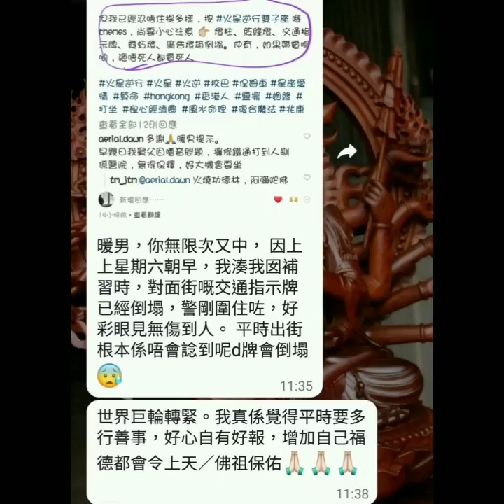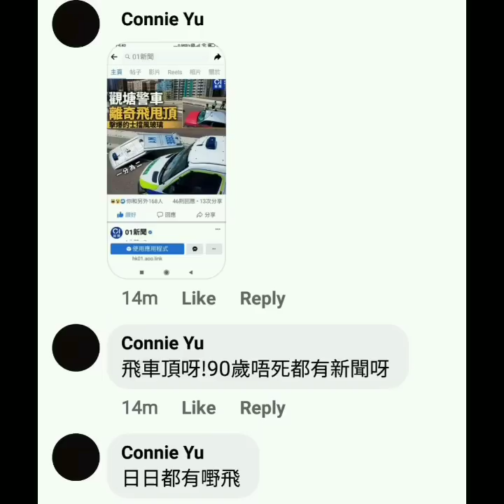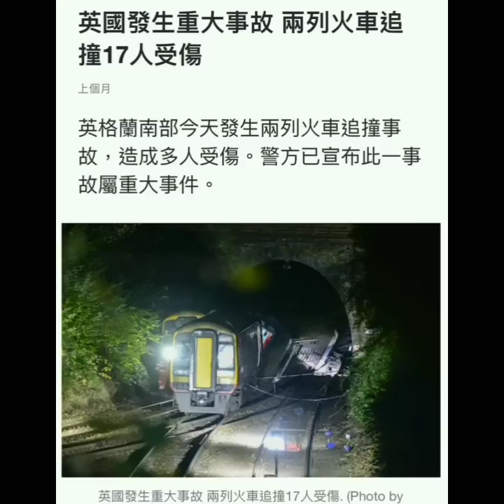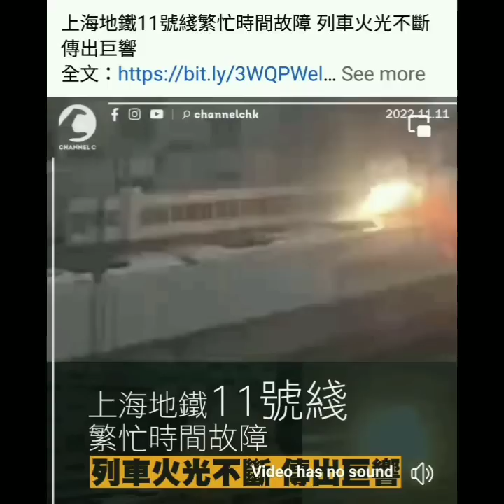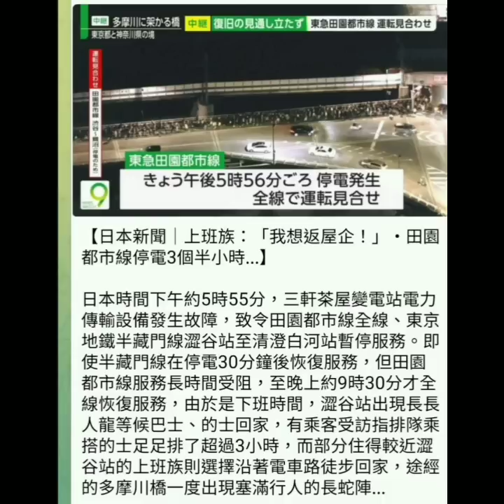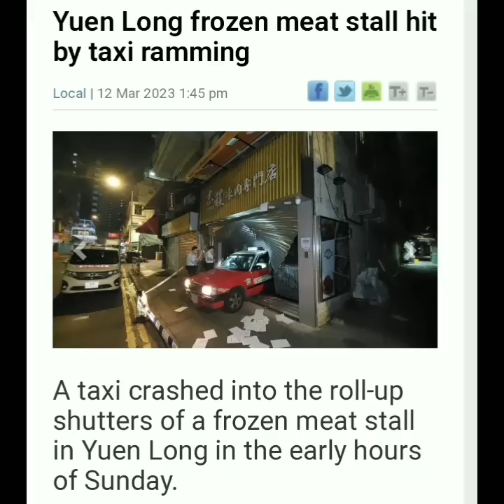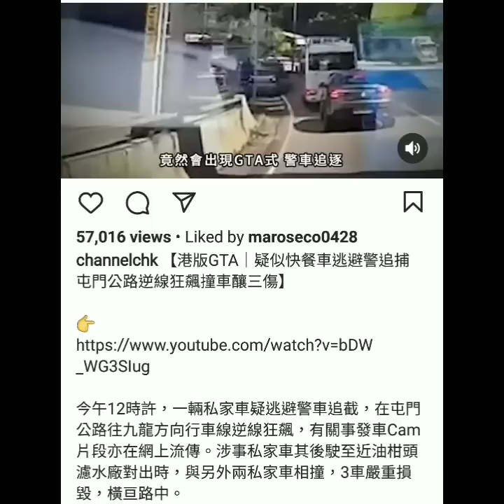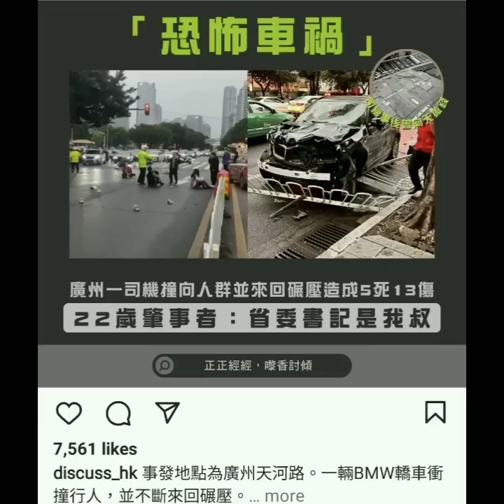前事不忘後事之師 🔯 星象教曉我們的事 Part 3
ii)  我會在留言區打十二個星座嘅名。先 like 我嗰個相關 comment. 例如你係白羊，就 like 我「白羊座」嗰個 comment

iii)  在該相關 comment 之下回應「想聽謝謝」

~另開新留言將不納入計算！將心比己，你隨處留「想聽」我都唔知你想聽乜，而且要我點做統計？俗啲講，肯用腦就會明 🧠 設身處地換位思考就會明 💡 睇大圍點做就會明 👀

~投多過一個得唔得？當然得！上升太陽唔同都起碼投兩個啦，何況如果搵過我算命，我叫你聽埋其它座。投四五個都得㗎！

訂閱此頻道之餘，確保撳開埋通知鐘 notification for ALL videos 全部影片 🔔  係 ALL 全部呀

提醒多次，要追蹤訂閱晒不同社交平台(社交媒體)，因功能不同 👇🏼

過得到人過得到自己，我保證過福利排山倒海，絕不辜負會員真金白銀，付出必有回報！獨家著數一籮籮，包括但不限於讓各位望穿秋水嘅占星班 🔯 等我授徒等到頸都長嘅朋友注意！會員更已在優先 算命，突破兩百人踴躍排隊中 🔥 不能盡錄

等

ALL PERSONALISED SERVICES, including but not limited to